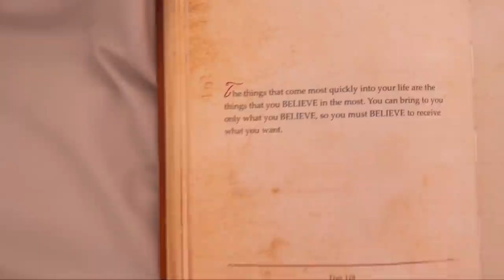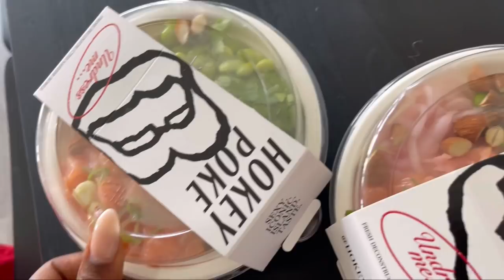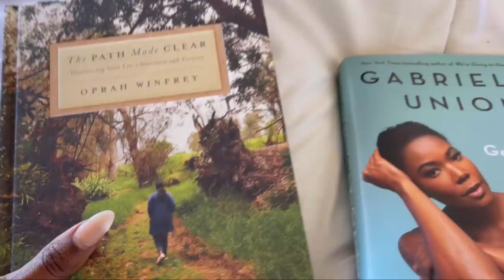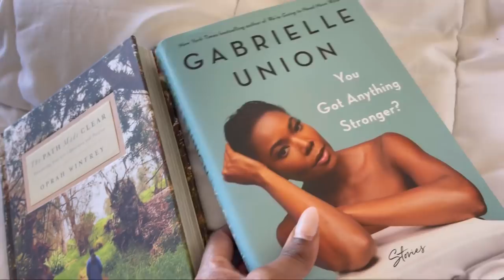VLOG - what we eat, working out, gymshark sale & more!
We hope you guys enjoy this video ☺️!